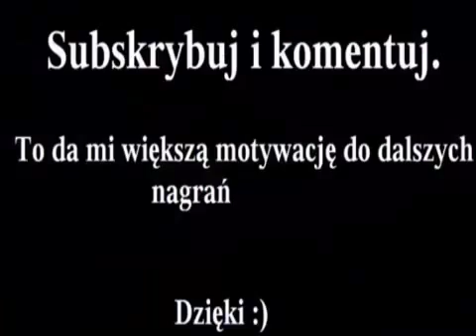Harry Potter i Książę Półkrwi [#2] (PC) Pojedynek magiczny |samotny wędrowiec| Zagrajmy w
Harry Potter and the Half-Blood Prince. Harry Potter and the Half-Blood Prince jest grą akcji opartą na słynnej powieści brytyjskiej pisarki J. K. Rowling o tym samym tytule (Harry Potter i Książę Półkrwi). Zabawa koncentruje się głównie na pojedynkach z innymi czarodziejami. Ponadto powracają rozgrywki Quidittcha, a system eliksirów uległ znacznemu rozszerzeniu.